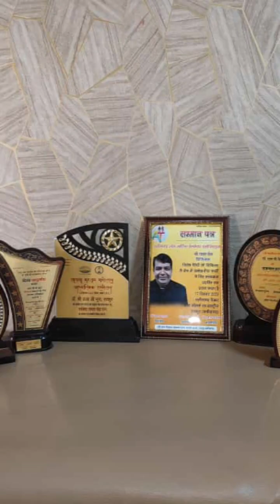सोने का सही तरीका जरूरी,राजा जैन,विशेष थेरेपी,दर्द निवारक पींयर्दशर्नी कालोनी,रायपुर PH.9406092999